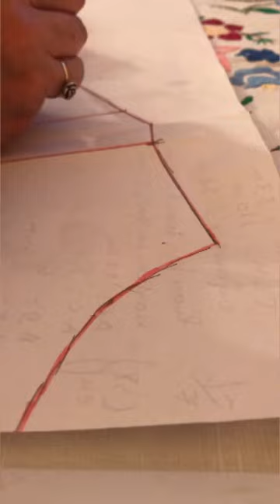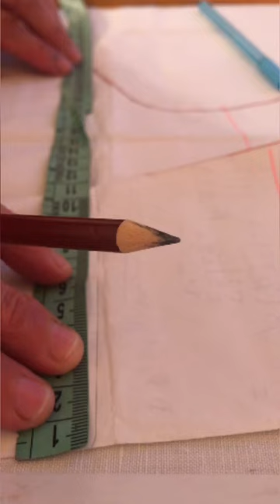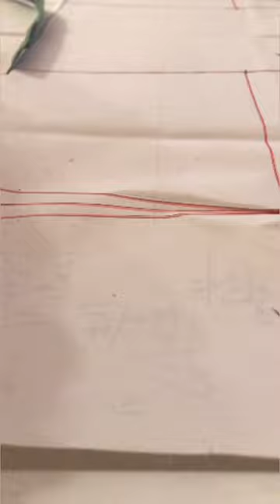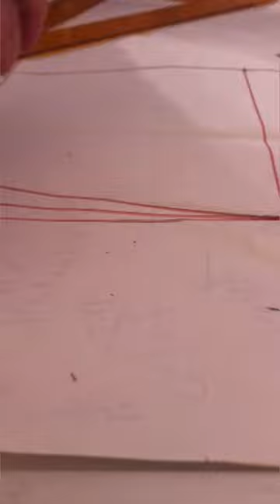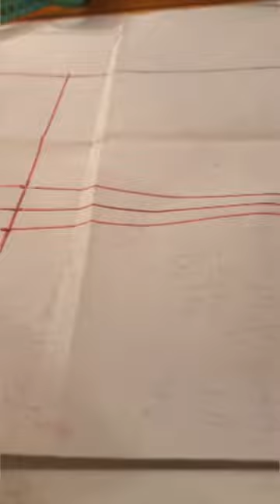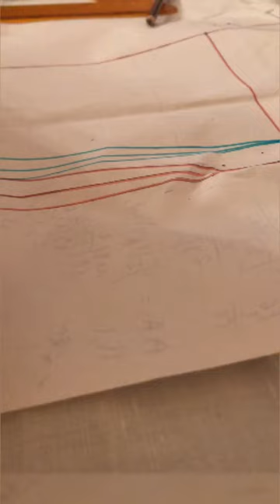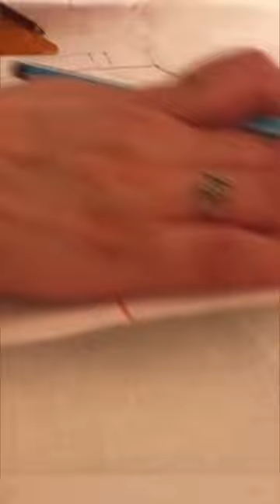Découpe princesse patron - tuto facile pour débutant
1er cours
Tuto couture détaillé
 Découpe princesse avec patron

إطلاق دروس وورش عمل الخياطة للعام الدراسي 2020/2021
بداية الدروس 1 أكتوبر
عدد محدود من الأماكن, قم بالتسجيل بسرعة لحجز مكانك
اسم الأستاذة: السيدة أمل
للتسجيل ومزيد من المعلومات: 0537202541

Lancement de cours et ateliers de couture pour l’année scolaire 2020/2021
Début de cours le 1er Octobre
Inscrivez vous rapidement pour réserver votre place, nombre de place limité.
Nom de votre Professeur : Mme Amal
Numéro de contact le 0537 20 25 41